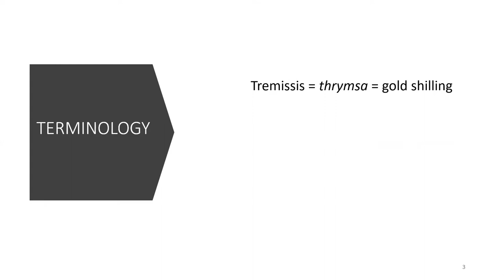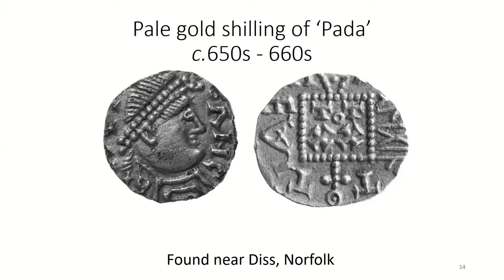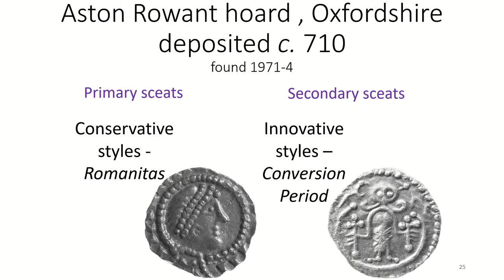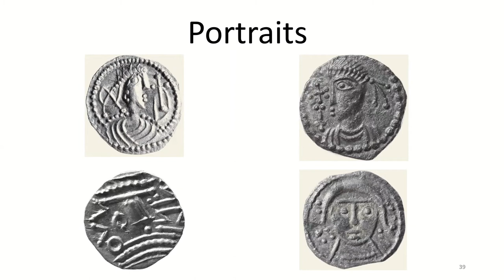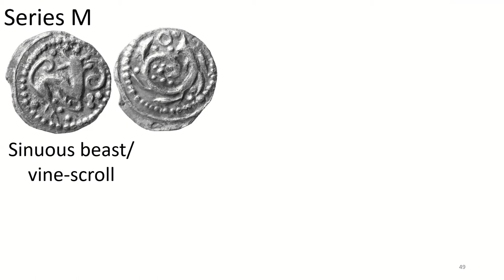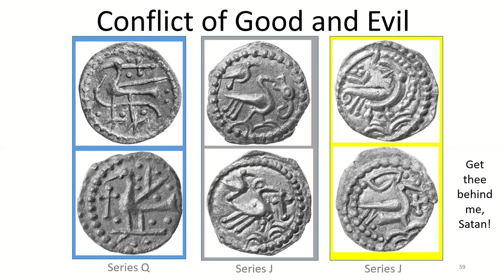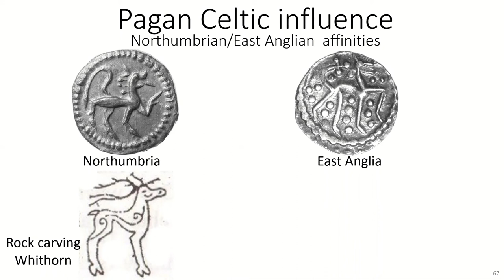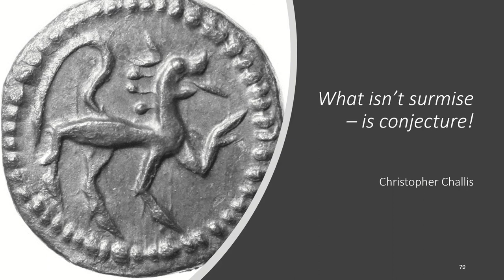The Lure of Sceats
In this exclusive video, collector and coin expert Tony Abramson provides an in-depth examination of sceats, alluring fragments of history which open a portal to the past.